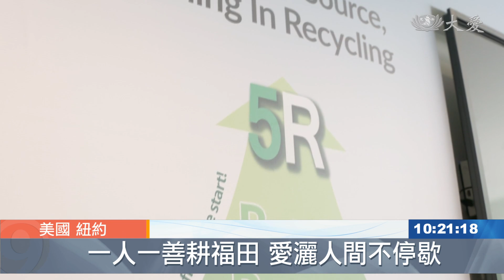大愛人文中心啟用 全美各分會執行長齊聚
美國紐約「大愛人文中心」在曼哈頓，正式啟用，全美各分會的執行長也紛紛前來紐約，參加了這場盛會。

大愛人文中心正式啟用，有近兩百人從紐約和全美各地前來共襄盛舉，全美八個分會的執行長也都特地前來與會。

慈濟美國總會執行長 黃漢魁：「三十而立，我們要在這個世界的舞台，要在世界的焦點的地方，把宗門法脈把它建立起來。」

慈濟達拉斯分會執行長 凌濟成：「希望從這個地方開始，可以把慈濟 上人的法，在全世界，尤其在美國散播出去。」

慈濟德州分會執行長 黃濟恩：「再怎麼忙，都要抽空來參與這個盛會，凝聚我們全美國慈濟人的道氣，每個人到紐約來，就會想要到這裏看一下，我們人文中心長得什麼樣子。」

慈濟北加州分會執行長 謝明晉：「我今天早上才到的，下午就必須要回聖荷西，但是，這個活動我一定要來，因為是美國三十周年的里程碑，我們在紐約這個地方，有一個嶄新的機會，讓更多人看到慈濟，讓更多人能夠加入慈濟。」

慈濟華府分會執行長 陳英發：「在末法的時代，我們真的需要努力地讓人心淨化，所以這個中心的開幕，對慈濟是很重要的標點。」

慈濟芝加哥分會副執行長 蔡雅美：「當911發生的時候，我有來，我看到那麼多的災難，這個時刻，讓我回到莫忘那一刻，所以人心的淨化，社會的祥和，都是我們慈濟人的責任，這麼漂亮的地方，這麼莊嚴的場地，就有慈濟的人文，而且把慈濟帶動，躍動整個世界。」

搭配著「大愛人文中心」啟用，大愛感恩科技的全新英文網站也在同一天正式上線。

慈濟志工 陳寶如：「這個就是我們新設計的，大愛感恩科技的新網站，今天正式上線，這是要介紹給全世界的人知道，介紹給聯合國知道的，台灣慈濟對環保的承諾，他的身體力行，我們一定要讓全世界知道。」

慈濟美國總會副執行長 曾慈慧：「永續經營，慈濟宗門，慈濟靜思法脈，結合愛護地球，與地球共生息，用慈濟的身行，在聯合國平台做具體的呈現。」

慈濟全球志工總督導 黃思賢：「我們希望在這個地方，世界的中心的中心，盡量讓大家來吸取上人的光芒，了解佛陀的精神理念，用悲、用智來改變這個世界，我非常非常的期許，也非常的感動，今天終於做一個圓滿。」

1013，一人一善，愛灑人間運動，此刻，從紐約大愛人文中心再啟航。

范婷 門海梅 美國報導